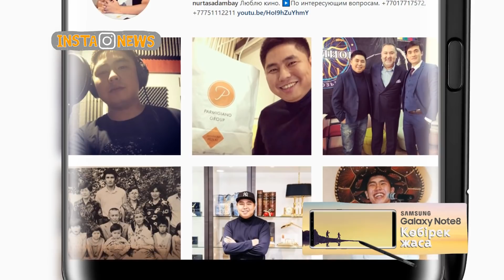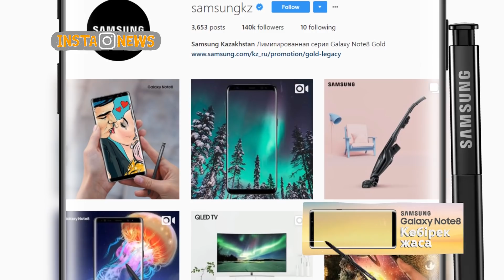InstaNews 20.12.2017 Қаз